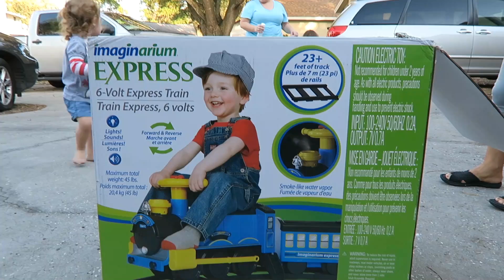Imaginarium Express Train for Kids Makes Real Steam!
Imaginarium Express Train for Kids.  Train moves forwards, reverse, makes real steam, and has a light on the front.